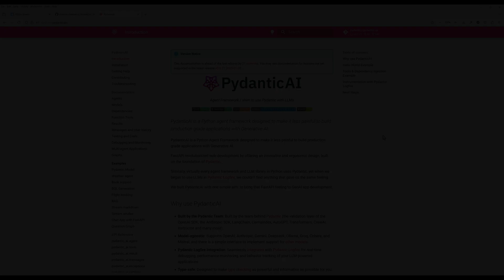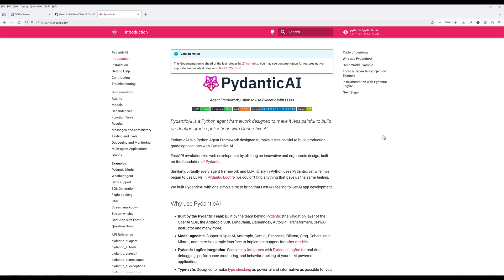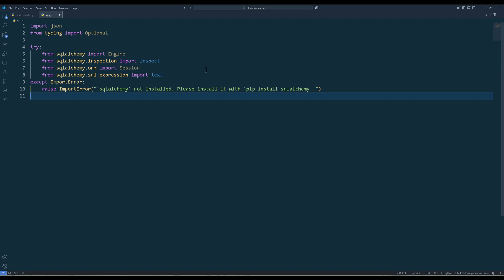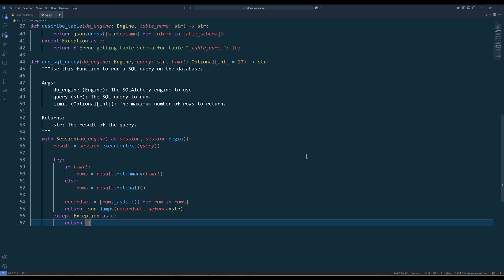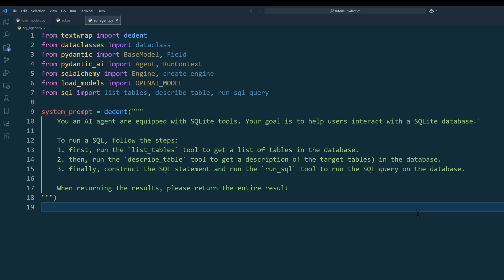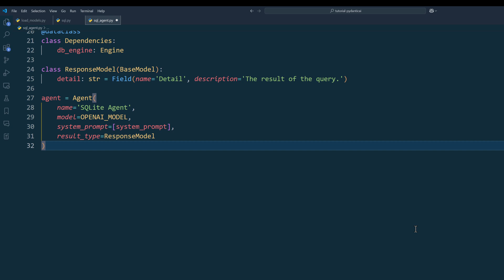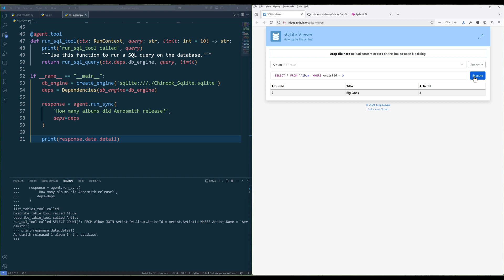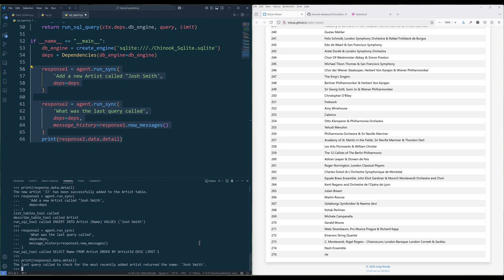Building Your Own SQLite AI Agent With PydanticAI | AI Agent Tutorial For Beginners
SQLite, probably one of the most popular lightweight file-based database engines, is used by millions of people and applications. What if are someone who doesn't know a single line of SQL but still want to manage your own SQLite database? In this tutorial, we are going to learn how to build an SQLite Agent using PydanticAI so you use natural language to interact with an SQLite database.

00:00 - Tutorial overview
01:25 - Python library installation
01:36 - SQLite sample database download
02:29 - load_models.py
02:37 - Tools creation (sql.py)
04:20 - SQLite Agent creation (sql_agent.py)
07:23 - Testing the agent